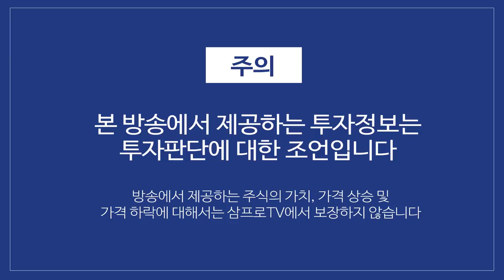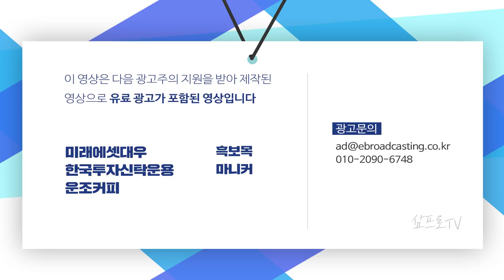3대지수 모두 사상최고가 기록 후 다가온 네 마녀의 날 f. 박광남 선임연구위원